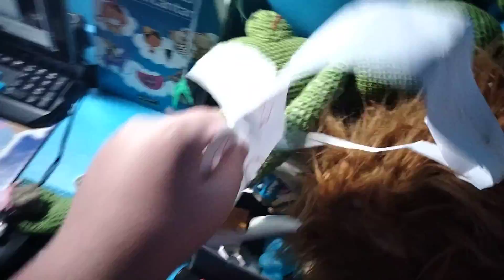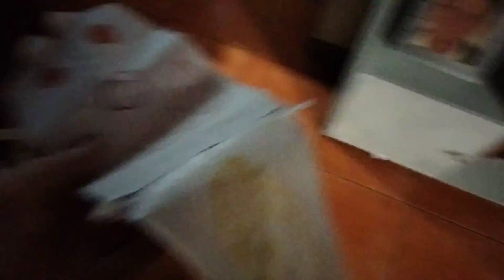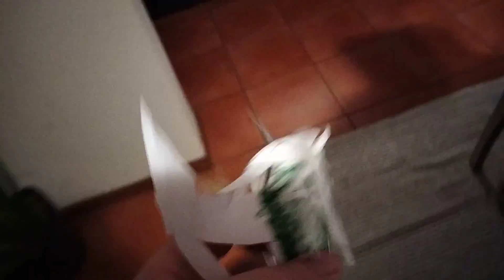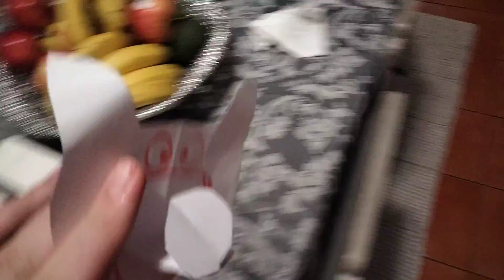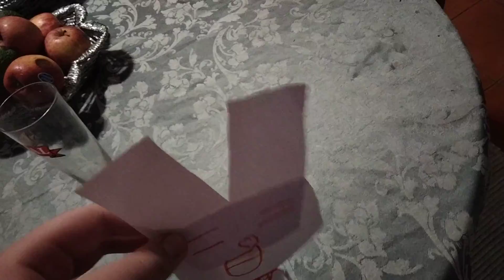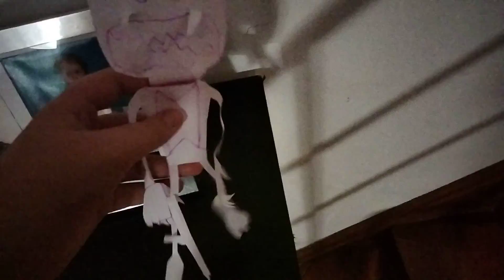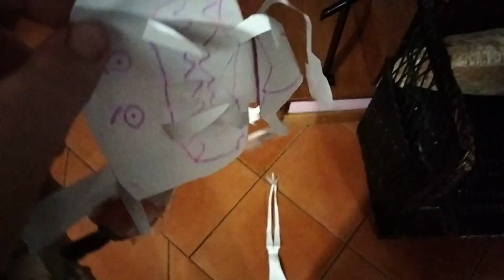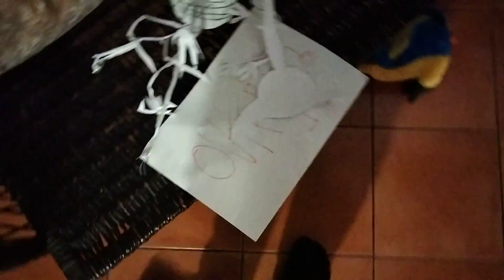John Jans: Die Hard Chapter 1